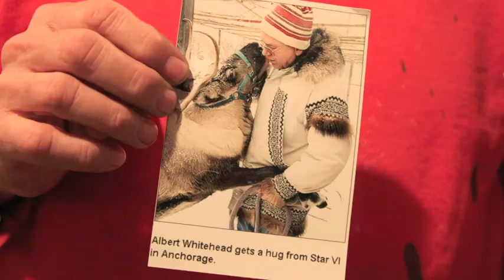Star the Reindeer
A walk in downtown Anchorage with Alaska's most famous pet.